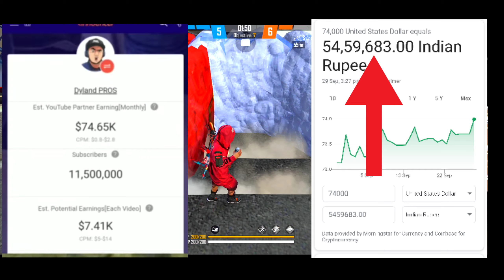DYLAND PROS DIAMOND KAHA SE LATA HE ? | SULTAN KO DIAMOND KAHA SE MILTA HE 🤔🤔 | BISHNU GAMING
Hi friends well come to our channel bishnu gaming I hope app logo ko ye video dekh ke acha laga hoga agar laga he toh plz channel ko subscribe kardo thanks.

XXXTENTACION - CHANGES (SHOTGUN)

CONFIGURACIÓN PERFECTA para SAMSUNG A3,A5, A6,A7,J2,J5,J7,S5,S6,S7,59,410,420,230,450,470 // FREEFIRE

1. Garena Free Fire Indonesia Live 2.Garena Free Fire Brazil Live

3.Garena Free Fire Brasil Live

4. Garena Free Fire India Live

5. Garena Free Fire Singapore Live

6.Garena Free Fire Thailand Live 7.Garena Free Fire Spain

Dyland Pros Diamonds kaha Se lata Hai Dyland Pros Diamond Trick WholsDyland Pros

sultan ko diamond kaha se milta he,
dyland pros ko diamond kaha se milta hai,
who is dyland pros,
dyland pros YouTube income,
who is sultan ,
sultan YouTube income,
dyland pros gaming setup,
sultan gaming setup,
dyland pros vs Lokesh gamer,
Lokesh gamer vs dyland pros,
sultan vs Lokesh gamer,
sultan id vs Lokesh gamer I'd ,
dyland pros I'd vs lokeah gamer I'd ,